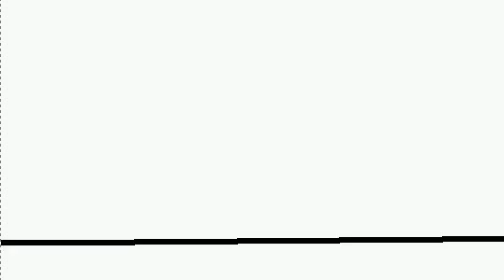Pivot Gun Fight - Pivot Animations